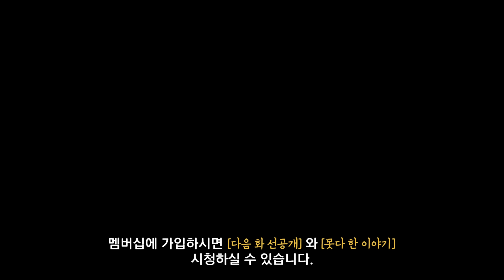아저씨 아프니까 저 자고 갈게요 [10살 차이 EP.5]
아워플레이스 | 틸하우스, 서울 강남구 선릉로 126길 22